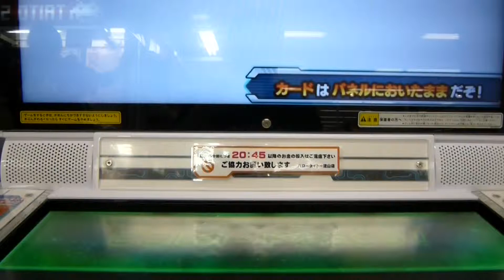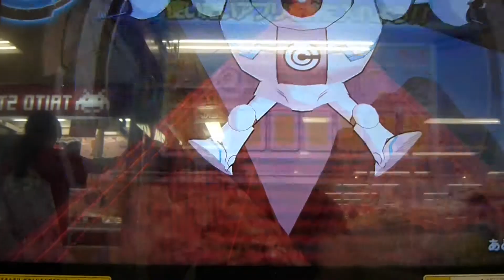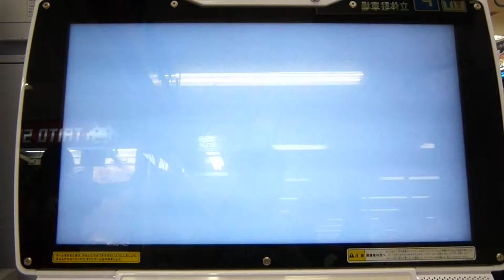スーパードラゴンボールヒーローズ